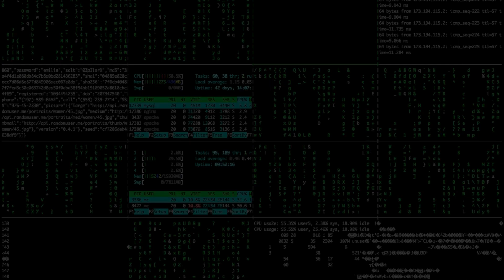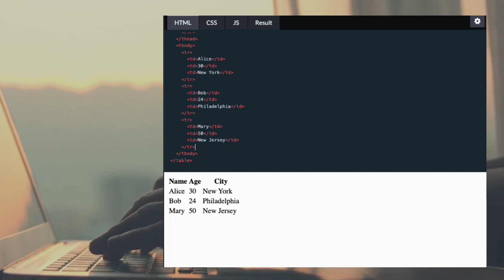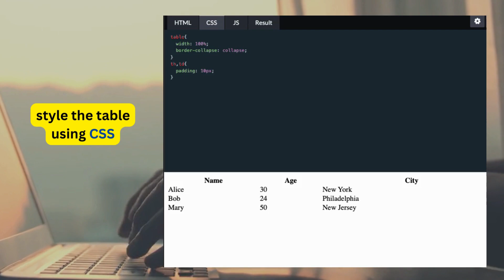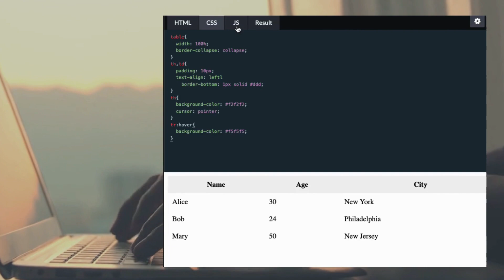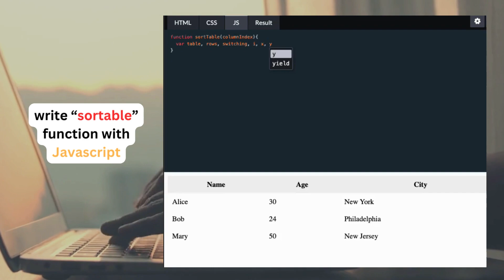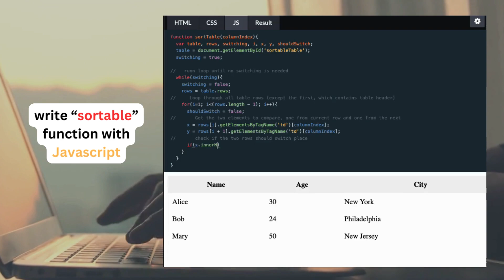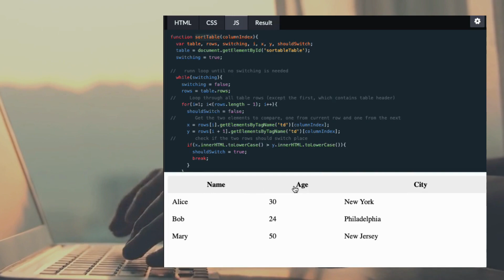Deep Dive into Creating a Sortable Table with HTML, CSS, and JavaScript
This script delves deeply into each part of the code required to build a sortable table, offering a comprehensive line-by-line explanation. It's designed to not only show how to implement the feature but also to provide a deeper understanding of the underlying principles, making it a valuable learning resource for viewers interested in web development. CodingTutorial"